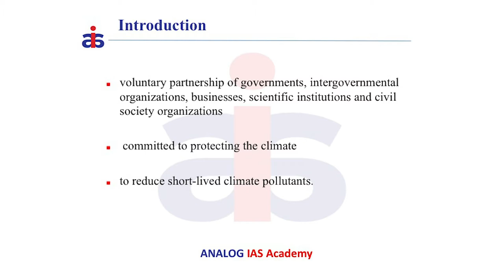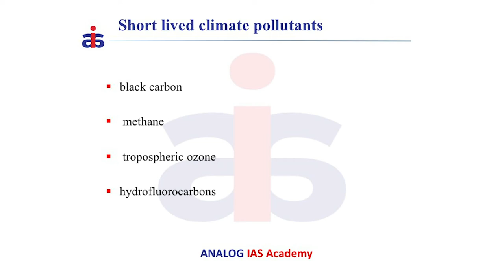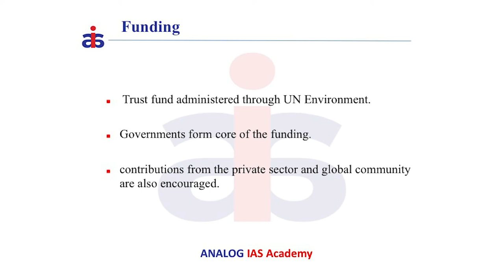Climate and Clean Air Coalition | Ecology, Environment and Biodiversity | Prelims 3 Minutes Series